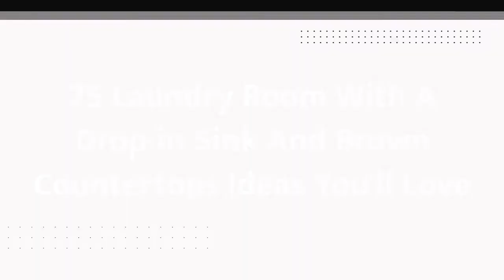75 Laundry Room With A Drop-in Sink And Brown Countertops Design Ideas You'll Love ♡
0:00:00 - Intro
0:00:12 - Laundry Room With A Drop-in Sink And Brown Countertops Design Ideas You'll Love: Inspirations 1 to 25
0:02:59 - Laundry Room With A Drop-in Sink And Brown Countertops Design Ideas You'll Love: Inspirations 26 to 50
0:05:57 - Laundry Room With A Drop-in Sink And Brown Countertops Design Ideas You'll Love: Inspirations 51 to 75